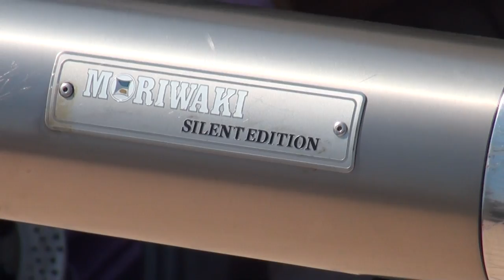MORIWAKI SILENT EDITION モリワキ HONDA CB1300 SUPER FOUR ホンダ・CB1300スーパーフォア SC54 PROJECT BIG-1 福山